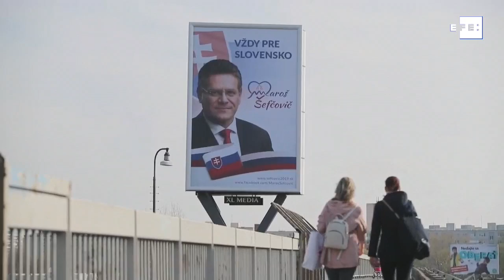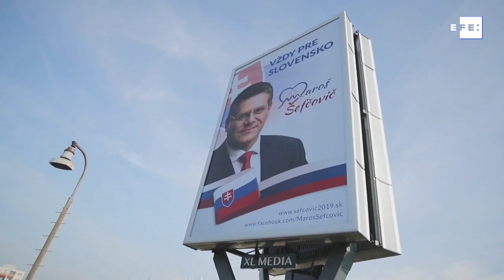Liberal Caputova é favorita nas eleições presidenciais da Eslováquia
Bratislava, 29 mar (EFE/EPA), (Imagens: Martin Divisek) - A Eslováquia realiza amanhã o segunda turno das eleições presidenciais. A liberal opositora Zuzana Caputova é favorita para o pleito no qual concorre com o o candidato governista e atual vice-presidente da Comissão Europeia, Maros Sefcovic.